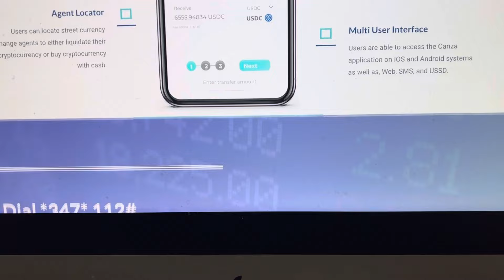July 26, 2024